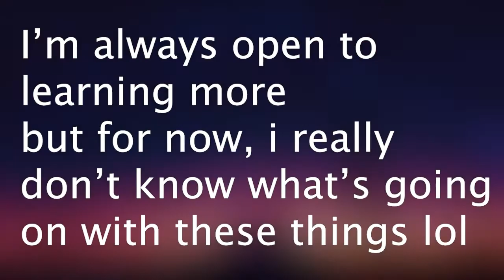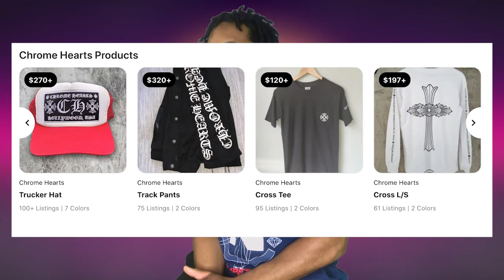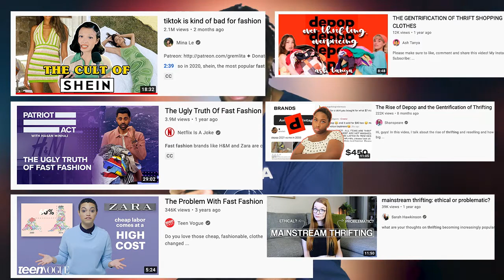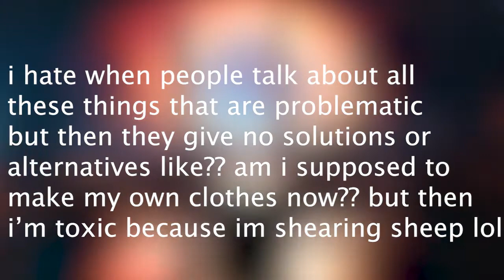Rick Owens is OVERHYPED! (Deep Fashion Things I Don't Understand)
Feel free to fight me in the comments lmaooo